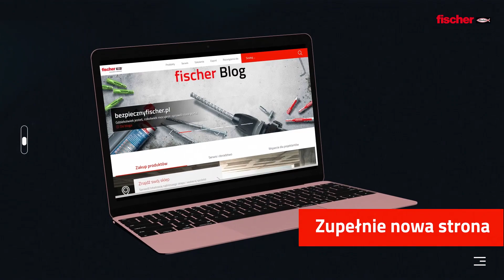Animacja reklamowa prezentująca nową stronę internetową fischer Polska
Animacja reklamowa prezentująca nową stronę internetową fischer Polska. Reklamę zrealizowaliśmy na zlecenie agencji Wills Integrated. Klientowi zależało na podkreśleniu nowych funkcjonalności strony internetowej, prezentacji odświeżonej szaty graficznej i przedstawieniu aplikacji webowej ProductFinder, która w owym czasie była nowością i sporą przewagą konkurencyjną na rynku.

Po stronie Vireo Media było kompleksowe przygotowanie animacji reklamowej, czyli:
- opracowanie koncepcji animacji na podstawie wytycznych agencji
- dobór odpowiedniego szablonu animacji i grafik
- montaż animacji
- dobór muzyki
- postprodukcja obrazu

fischer Polska to polski oddział znanego na całym świecie niemieckiego producenta systemów zamocowań, wyrobów dla przemysłu samochodowego i zabawkarskiego. Firma obecna jest w 18 krajach i ma zakłady produkcyjne na kilku kontynentach.

Opowiedz nam o swoich celach i potrzebach - zapytaj o film.

W Vireo Media zajmujemy się kompleksowym wideomarketingiem – tworzymy spójne i skuteczne strategie wideo, realizujemy filmy promocyjne, spoty reklamowe, filmy korporacyjne i szkoleniowe, animacje reklamowe, doodle video, vlogi, teledyski i krótkometrażowe filmy fabularne. Tworzymy także kompletne kursy online (zrealizowaliśmy ponad 700 filmów elearningowych!), wideo content marketingowe na potrzeby performance marketingu i social mediów. Realizujemy materiały w różnych formatach, odpowiadające na konkretne cele i potrzeby. Mamy własną bazę ponad 50 lektorów polskich i zagranicznych, współpracujemy też z tłumaczami, więc możemy szybko dostarczyć materiały filmowe w wielu wersjach językowych.
Realizujemy również sesje zdjęciowe, zdjęcia produktowe oraz fotorelacje z eventów.

Mamy 3 ekipy filmowe: we Wrocławiu, Warszawie i Bielsku-Białej, ale działamy w całej Polsce i Europie.